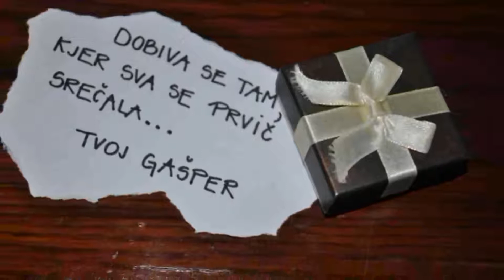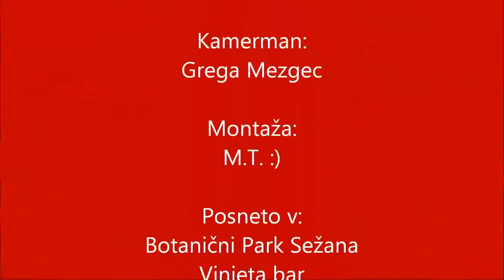Utrinek ljubezni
9. mednarodni festival Več znanja za več turizma: VŠEČ MI JE!

Glasovanje poteka na naši Facebook spletni strani od 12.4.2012 in se bo končalo ob 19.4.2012 ob 14h uri. 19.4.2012 bo tudi potekala podelitev.

Predno lahko začenete glasovati za vaš najljubši SPOT kliknite na gumb Všeč mi je in postanite član TZS Facebook strani.

Na gumb kliknete samo ob prvi prijavi, kasneje imate glasovanje omogočeno.

Kako glasovati

Posnetke si lahko pogledate na dva načina in sicer ali odpirate vsak video posnetek posebej kjer lahko istočasno tudi glasujete, ali pa kliknete na gumb Ogled vseh posnetkov, kar vam bo odprlo novo okno kjer si lahko v seznamu predvajanja ogledate vse posnetke na enkrat.

Ko se odločite za posnetek, ki vam je všeč, kliknete gumb Všeč mi je ob njegovem imenu. Glasujete lahko za več posnetkov, vendar posameznega samo enkrat.

Rezultati

Trenutne rezultate lahko najdete tako, da kliknete na gumb Rezultati, ki vam bo odprlo seznam posnetkov, kateri so razvrščeni od najbolj glasovanega posnetka in vse tja do najmanj glasovanega posnetka. Število glasov imate napisani na desni strani tega seznama.